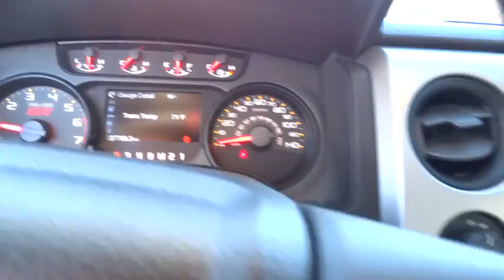2014 Ford F-150 Denver, Lakewood, Golden, Highlands Ranch, Brighton, CO TC91217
2014 Ford F-150
2014 Ford F-150 SVT Raptor - Stock#: TC91217 - VIN#: 1FTFW1R65EFC91217

Lakewood Ford
11595 W 6th Ave

Leather Steering Wheel,Leather/Chrome Gear Shift Knob,4-Wheel Disc Brakes w/4-Wheel ABS  Front And Rear Vented Discs  Hill Descent Control and Hill Hold Control,Low Tire Pressure Warning